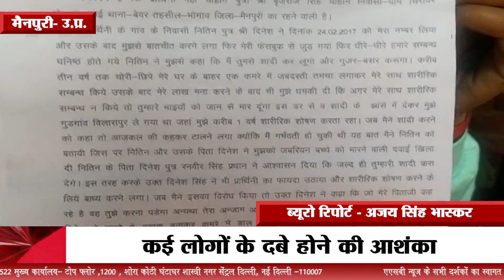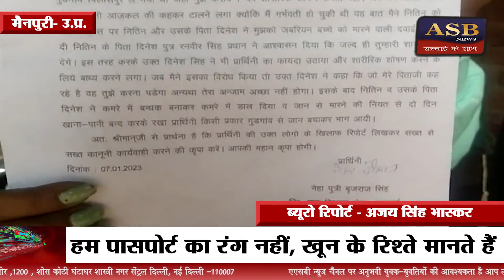मैनपुरी:- शादी का झांसा देकर 5 साल किया गलत काम पीड़िता ने लगाई थाने में न्याय की गुहार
मैनपुरी:- शादी का झांसा देकर 5 साल किया शारीरिक शोषण पीड़िता ने लगाई थाने में न्याय की गुहार